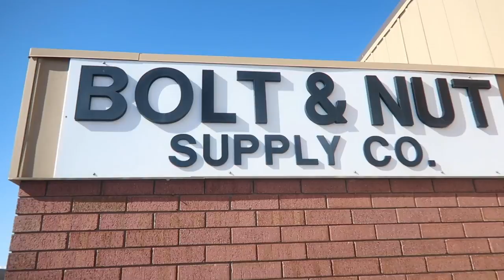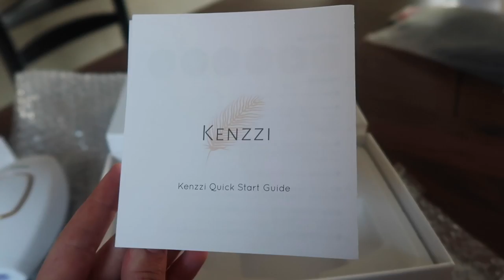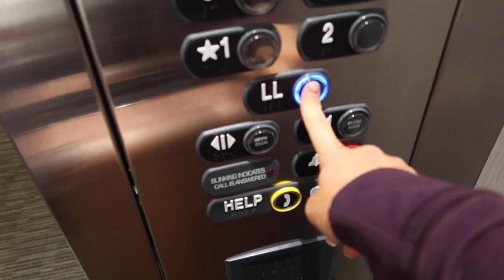trying something new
MY MUST HAVE SUPPLEMENTS

Micro Factor Pack:
Super convenient, daily vitamin pack that contains everything you need for performance and health!

Opti-Greens 50:
Packed with 50 organic, green ingredients that aid in: Blood cleansing, PH balance, removal of tissue damaging free radicals from your body, reduce joint pain, digestion, absorbing nutrients, increasing immunity, increasing energy, promoting regular bowel movements and help optimize the carbs you ingest to increase the amount being stored as muscle energy instead of storing them as fat.

Opti-Reds 50:
50 colorful, fruits, berries, vegetables, and herbs. This red superfood powder product is the most delicious and complete antioxidant reds powder on the market today. These ingredients boost metabolism, decrease inflammation,  help your immune system,  give your body the antioxidants, improve blood flow throughout the body and contribute to better exercise performance, improved cognitive function and immune system, can help with blood pressure regulation, and so much more.

MOODPILLS:
Magic. In. A. Bottle! I can't even tell you how much taking one of these a day has helped reduce my stress and keep me in a happy, and relaxed mood.

Protein:
Freaking amazing tasting and amazing quality, premium protein. I finally found a bloat-free protein!! My favorite flavors are Pumpkin Spice Latte and Milk Chocolate.

Level 1 Bars:
These taste like literal candy, but are packed with protein! My favorite flavors are Chocolate Crunch, and Peanut Butter Lover.

Pre Workout:
Amazing flavor, and phenomenal energy and focus levels WITHOUT the crash.